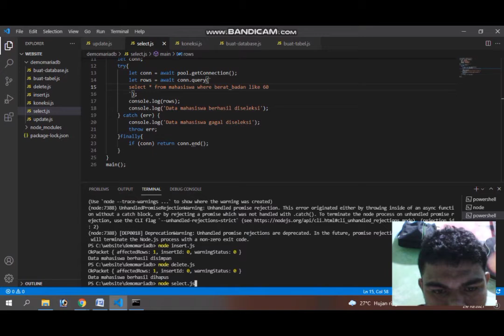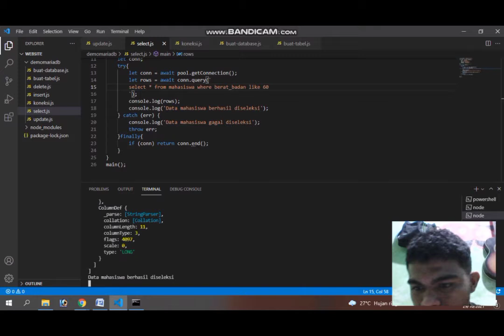Seleksi Data Pada MariaDB Dengan Node Js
#20120196#TUGAS7_Node.Js